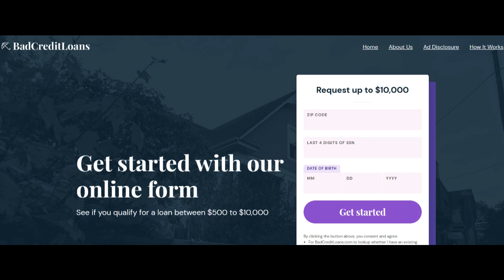🔥 BadCreditLoans.com Review: A Helping Hand for Credit-Challenged Borrowers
BadCreditLoans.com is a reputable online lending platform that specializes in assisting borrowers with less-than-perfect credit scores. With its unique focus on this underserved market, BadCreditLoans.com aims to provide accessible financial solutions to individuals facing credit challenges.

One of the standout positives of BadCreditLoans.com is its commitment to simplicity and efficiency. The platform's user-friendly website allows borrowers to complete the loan application process quickly and easily. Unlike traditional lenders that may have extensive application requirements, BadCreditLoans.com streamlines the process, making it a convenient option for those seeking quick access to funds.

Moreover, BadCreditLoans.com understands the urgency that many borrowers with poor credit face. The platform strives to deliver timely loan decisions, providing applicants with rapid responses to their loan requests. For individuals dealing with emergencies or unexpected expenses, this swift approval process can be a crucial lifeline.

Additionally, BadCreditLoans.com stands out for its vast network of lenders. By partnering with multiple lenders, the platform increases the likelihood of finding suitable loan offers for borrowers with diverse credit backgrounds. This wide selection of lenders enables borrowers to compare terms and choose the option that best aligns with their financial needs and repayment capabilities.

Furthermore, BadCreditLoans.com is committed to maintaining the privacy and security of borrowers' personal information. The platform employs robust encryption and data protection measures, ensuring that sensitive data remains confidential throughout the loan application process. Borrowers can trust that their information is in safe hands when using BadCreditLoans.com.

However, like any lending service, BadCreditLoans.com has certain limitations. Due to the inherent risks associated with lending to individuals with poor credit, some borrowers may encounter higher interest rates and fees compared to those offered by traditional lenders. It's essential for borrowers to carefully review the terms and assess the overall cost of borrowing before proceeding.

Additionally, BadCreditLoans.com primarily focuses on short-term loan options. While this can be beneficial for borrowers needing immediate funds, individuals seeking long-term financing solutions or larger loan amounts may need to explore other lending alternatives.

In conclusion, BadCreditLoans.com serves as a valuable platform for individuals facing credit challenges. Its user-friendly interface, swift loan approval process, and extensive network of lenders make it an attractive option for borrowers seeking financial assistance despite their credit scores. While borrowers should be mindful of the associated costs, BadCreditLoans.com remains a reliable partner in extending a helping hand to those in need of accessible and timely financial solutions.